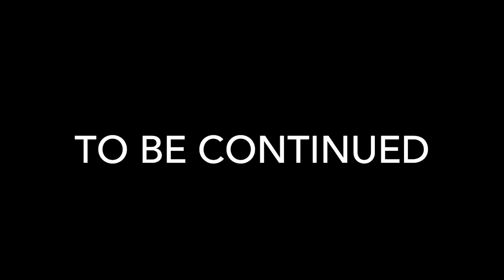Ep 3 New Adventures of JerTiff (The walk with multiple seasons)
We went on a hike to Battleship Ridge or McCaulley Springs… Let me just say, it was a lot to take in! Snow, sun, mud, and the hot Springs‼️

We also stopped at Soda Dam where there was a hot spring within an ice cave‼️🤗